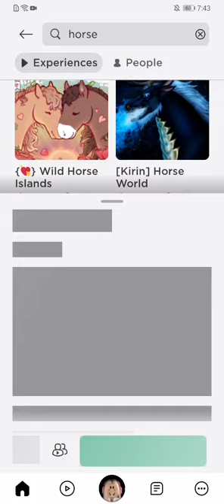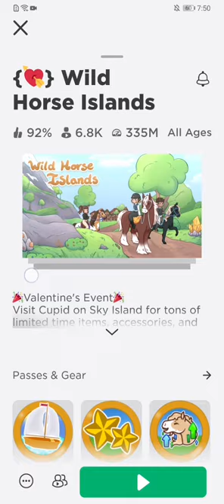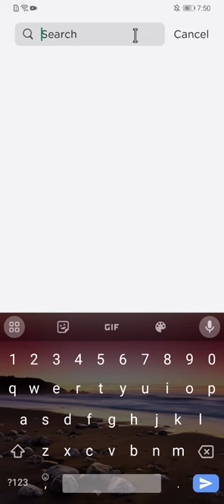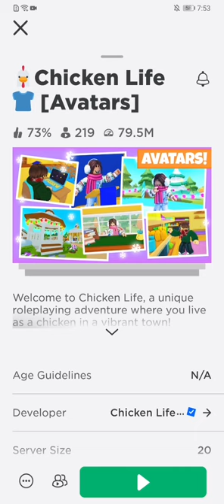Playing random Roblox games/Chicken life,Puppy game,Wild horse island's